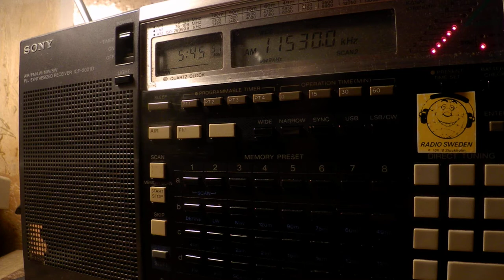29 11 2017 WRMI relay World Music, instead of R.Biafra in English to WeAf 0543 on 11530 Okeechobee